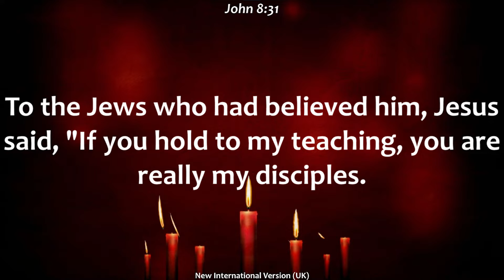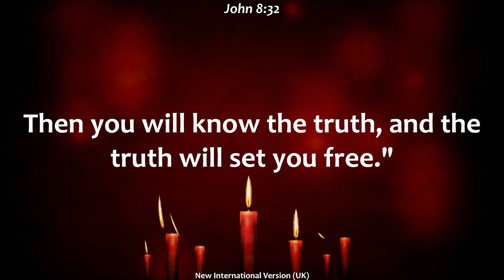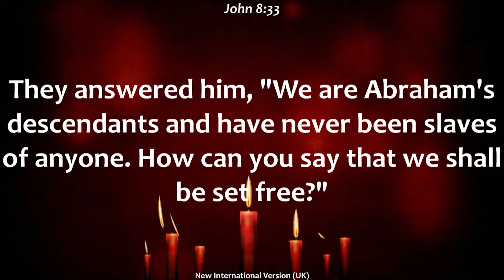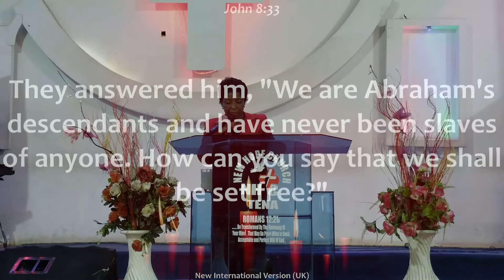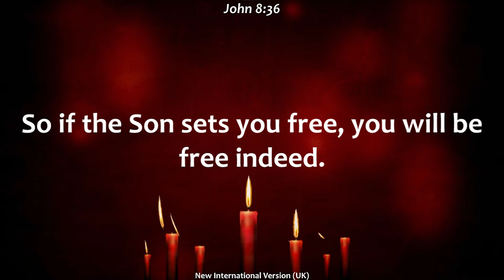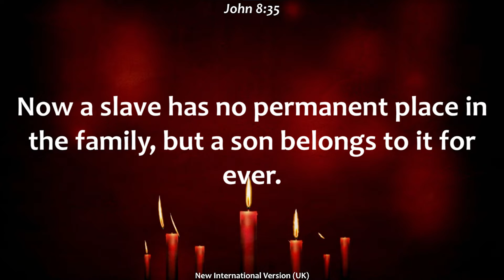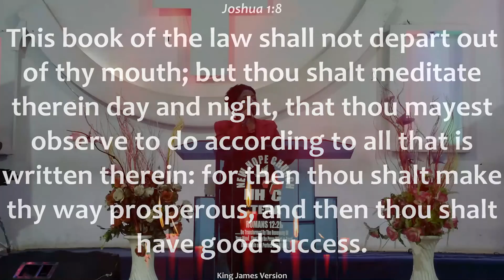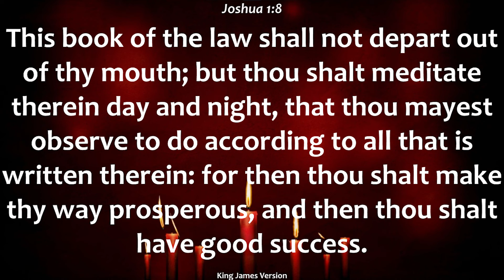Knowing the Truth (Mentor's Service) - Reverend Teresa Muola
Mentor's Service (Morning Service).

Title: Knowing the Truth.
By: Reverend Teresa Muola

Scripture Readings:
• John 8:31-36
• Joshua 1:8